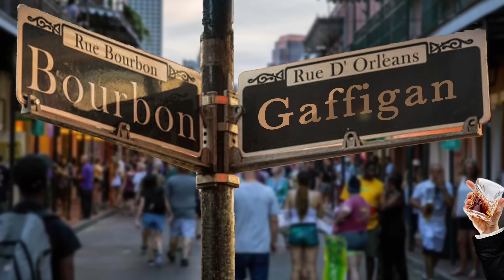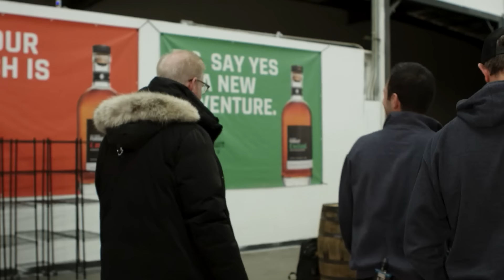Jim Gaffigan learns Bourbon... "Is this a job invented by Alcoholics??"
Jim Gaffigan embarks on a hilarious journey into the world of bourbon. From the rolling hills of Kentucky to the heart of bourbon craftsmanship, Jim explores the rich history and meticulous process behind America's native spirit. With his trademark wit, he poses the question, "Is this a job invented by alcoholics?" Expect laughter, surprising insights, and maybe even a newfound appreciation for bourbon. Whether you're a bourbon aficionado or just in it for the laughs, this video promises entertainment and a few unexpected lessons in bourbon appreciation.

DARK PALE is NOW streaming on Prime Video.

Jim Gaffigan is an American stand-up comedian, actor, writer and producer. He presently has 6 stand up specials on Netflix and 4 on Amazon Prime Video. He wrote 2 New York Times Best Sellers DAD IS FAT and FOOD: A Love Story